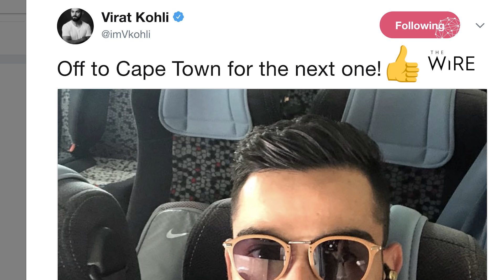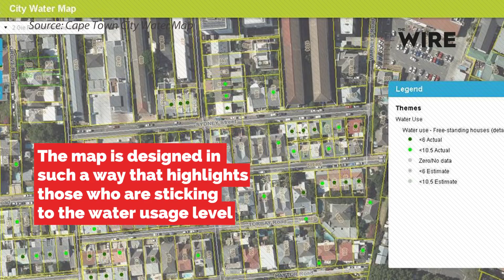Why Indian Cricketers Won't Shower For More Than 2 Minutes in SA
According to various reports, South Africa’s Cape Town has less than 90 days’ worth of water left in its reservoirs. The city is slowly moving towards “Day Zero”- the day taps run dry. This will make Cape Town the first major city in the world to run out of water.